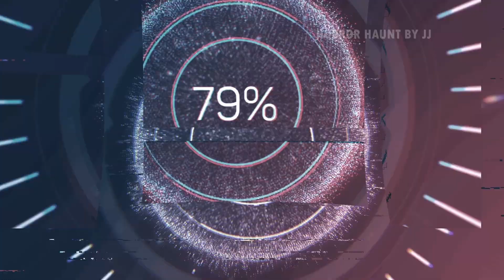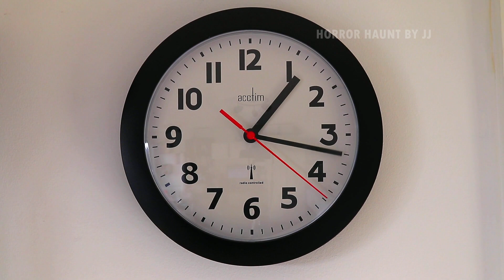3 Terrifying Snowstorms Stories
1. **Title:** *The Sinister Hunt in the Snowstorm*

   🌬️ Venture into the heart of a relentless snowstorm as we embark on a spine-tingling journey filled with secrets, suspense, and a hunt for the sinister unknown. Join us in the frozen wilderness, where the howling winds whisper tales of danger, and every step leads us deeper into a chilling mystery. Will we unravel the enigma concealed within the icy grasp of the storm, or will it consume us whole? Brace yourselves, for this is a story that will freeze your very soul.

2. **Title:** *The Cabin's Chilling Secret*

   🏡 Nestled deep within the frosty woods lies a cabin with a secret as cold as the winter's night. Join us as we unlock the door to the unknown and step into the chilling embrace of mystery. Shadows dance on the walls, and whispers linger in the air, revealing tales of the cabin's dark past. As we dig deeper, the frosty veil of secrecy begins to unravel, exposing a web of secrets that may leave us shivering in fear. Are you ready to uncover what lies hidden in the heart of the cabin?

3. **Title:** *The Unwelcome Visitor in the Blizzard*

   ❄️ When the world outside is painted in white, and the snow falls relentlessly, a sense of tranquility blankets the land. But on this fateful day, tranquility turns to terror as an unwelcome visitor arrives amidst the blizzard's fury. Join us on a journey through the storm as we confront the chilling presence that has breached our sanctuary. The howling winds may be our only allies as we face a mysterious entity determined to test the limits of our courage. Step into the snowstorm and experience a tale of survival against the odds.